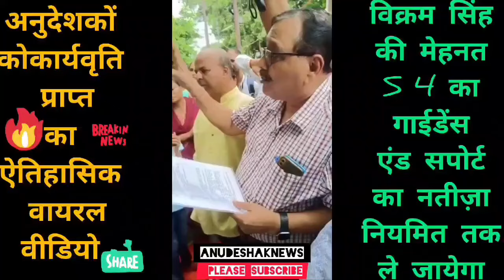अनुदेशक कार्यवृत्ति प्राप्त का ऐतिहासिक वीडियो विक्रम सिंह S4 ने पूरा पढ़ा पत्र||ANUDESHAKNEWS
कार्यवृत्ति जारी योगी जी देंगे अनुदेशकों को‌ समान कार्य समान वेतन नियमित होने तक||प्रमुख सचिव बेसिक

अनुदेशकसंघ को सत्याग्रह संघर्ष में मिल सकती है बड़ी उपलब्धि||प्रमुखसचिव बेसिक का धन्यवाद विक्रमसिंह

अनुदेशक शिक्षकों से प्रमुख सचिव बेसिक शिक्षा की हुई सफ़ल वार्ता धरना जारी

अनुदेशक नियमितिकरण सत्याग्रह लखनऊ उत्तर प्रदेश

अनुदेशक नियमितीकरण को लेकर आज से सत्याग्रह

यूपी बेसिक शिक्षा मंत्री ने क्या कहा मानदेय बढ़ाने के सम्बन्ध में|अनुदेशक#शिक्षामित्र#shikshak#up

मुख्यमंत्री जनता दरबार में विक्रम सिंह ने बता रहे हैं महाराज जी से हुई भेंट वार्ता का सार

यूपी जूनियर हाईस्कूल अनुदेशक शिक्षकों को SC के निर्देश पर भी नहीं मिल रहा न्याय

शिक्षक,अनुदेशक,शिक्षामित्रों से महानिदेशक ने की बैठक में वार्ता निम्न बिन्दुओं

कागजों में अध्यापक मानते है मानदेय नौ हज़ार इतने भी दरिद्र नहीं की मानदेय25 हजार नहीं दे सकते अमिताभ अग्निहोत्री वरिष्ठ पत्रकार

आज की सुप्रीम कोर्ट लोक अदालत बड़ी खबर|अनुदेशक धैर्य परीक्षा ईश्वर इच्छा

Thanks